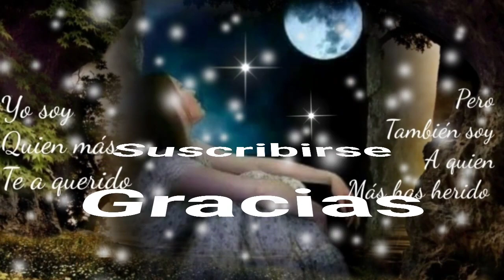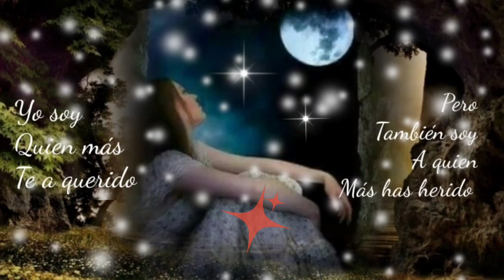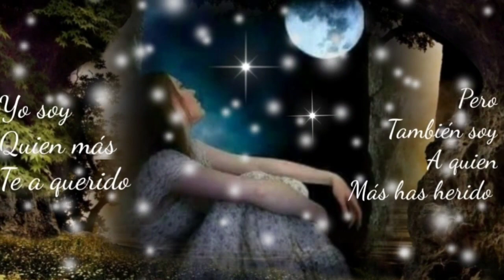TAL VEZ TÚ NUNCA PENSASTE EN VOLVER PERO HASTA EL FINAL TE ESPERARÉ - LOS BUKIS (serge djbcmx)